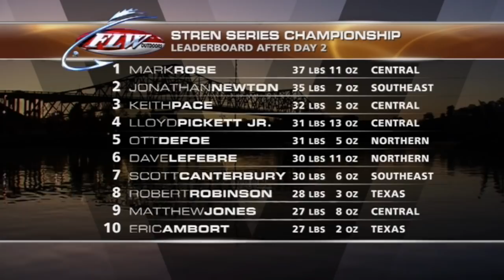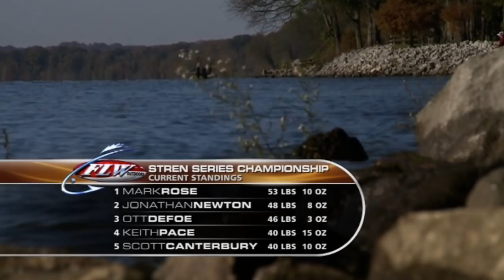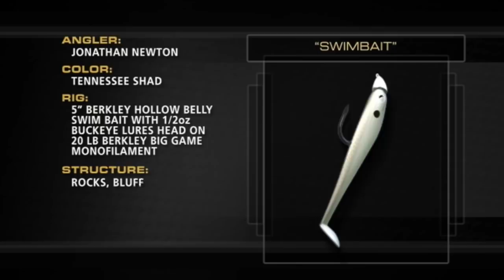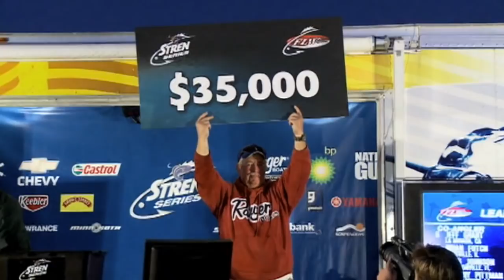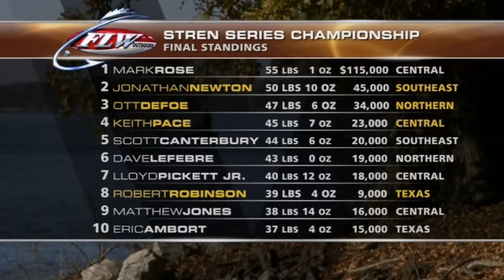FLW Classics | 2009 FLW Series Championship on Pickwick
Mark Rose cemented his reputation as the best in the game on the Tennessee River with his second wire-to-wire win on Pickwick in three years. Making a long run to Mississippi, Rose beat out notables such as Jonathan Newton, Ott DeFoe, Keith Pace and Scott Canterbury for the title.